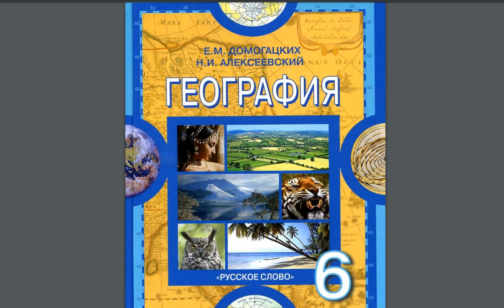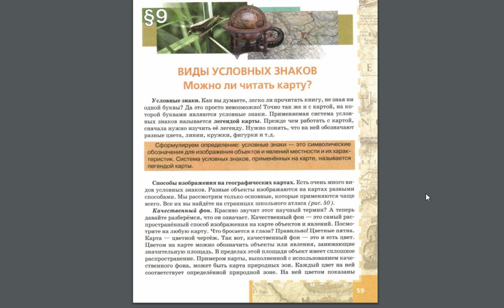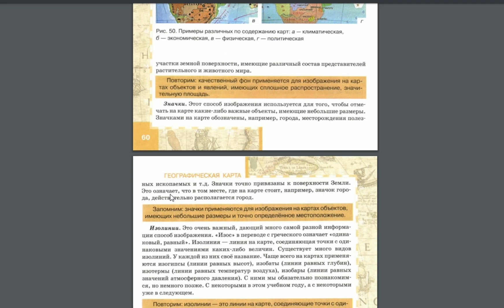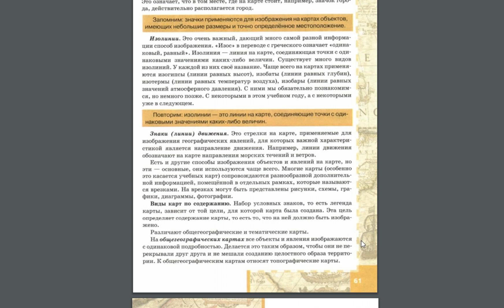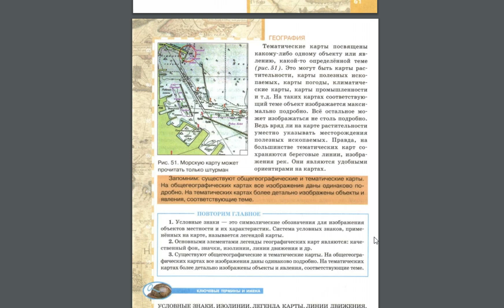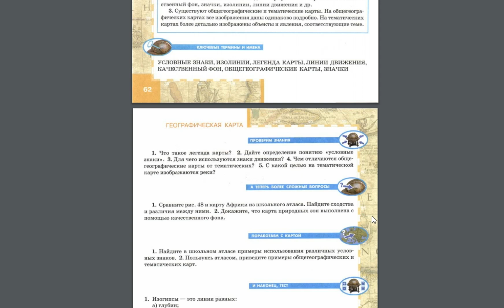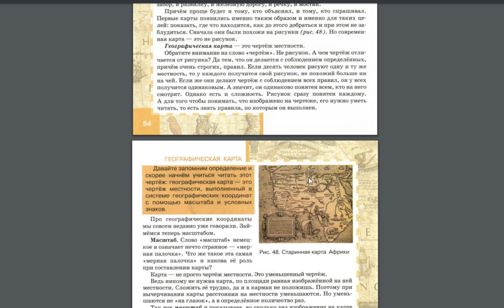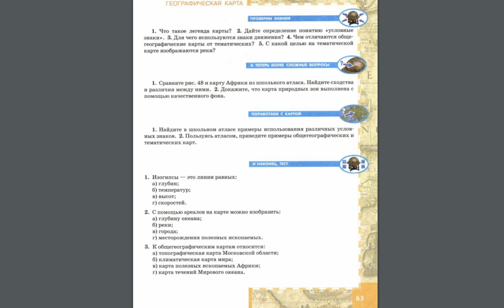География 6к. (9§) Виды условных знаков.